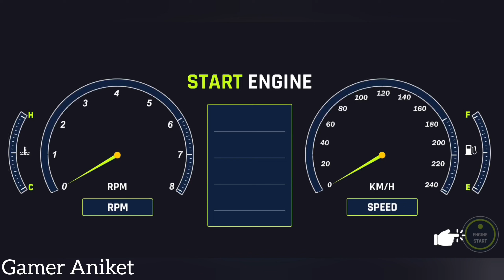Rally Horizon Car Racing Simulator - Sport Car Driving 3D - Car Game Android GamePlay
🎮⏬Game information:-
Your Rally Horizon Adventure Begins!
Enjoy racing with dozens of amazing new supercars on tracks around the world.

Every Car Super Class
Each car has been specially designed for you, from its sounds to its modifications. The moment you choose your car, you are ready for the big race.

Roads Have Power!
Going at full speed, drifting or enjoying the mud with a buggy is exciting. In Stunt mode, you will reach the peaks of fun.

Never Mind the Rain and Snow
Get ready for parties with special cars on dozens of unique maps where you can show your power in crowded races. You will hit the road with festival musics.

You are invited to the party, come join us and
Make This Race Great!